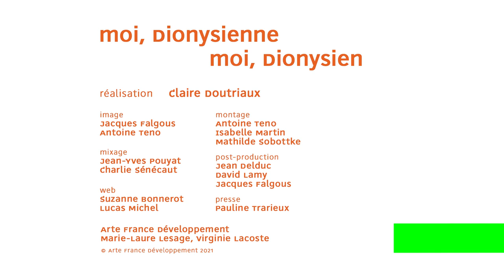Ali Mehdi Azaïez – moi, Dionysienne - moi, Dionysien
Ali Mehdi Azaïez et sa guitare Moffa Lorraine.

Année : 2021
Pays : France